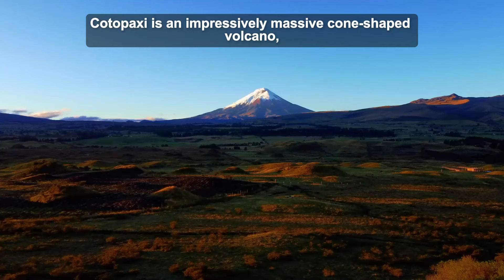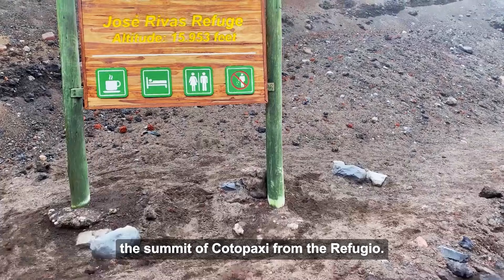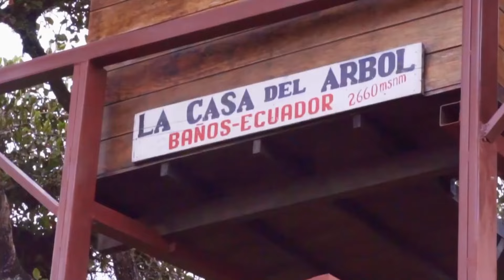Top 10 Things To Do in Ecuador Beyond Compare 🇪🇨 | Ultimate Ecuador Travel Guide 2024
🌍Welcome to the Ultimate Ecuador Travel Guide.🌍 Find the 10 Incomparable Adventures to Do in Ecuador!

In this video, we take you on an unforgettable journey through the Top 10 Best & Cool Things to Do in Ecuador! From the towering Andes to the lush Amazon, we’ll guide you through the ultimate Ecuador travel guide.

Discover the vibrant culture of Quito, explore the Galapagos Islands, and uncover hidden gems like the cloud forests of Mindo and the adventure hub of Baños de Agua Santa.

📍PLACES YOU'LL DISCOVER: 📍
00:00    Intro
00:46    Indigenous Community-Operated Eco-Stays
01:54    Hike to the Refugio at Cotopaxi
02:47    Explore the Amazon Jungle
04:16    Explore Quito
05:57    Hike through the Cloud Forest in Mindo
06:43    Swing Over the Edge at Casa de Arbol
07:46    Colonial Architecture in Cuenca
08:42    Adventure Time in Baños de Agua Santa
09:33    Get Some R&R in Montañita
10:25    Enjoy the Beauty of the Galápagos Islands

Whether you're planning your first trip or returning to experience more, this video is packed with Ecuador travel tips and must-visit destinations for 2024.

Dive into the places to see in Ecuador and get ready to add these top 10 Ecuador attractions to your bucket list.

🎥Top 10 Amazing Places to Visit In Peru 2024 | Things to do in Peru Travel Guide